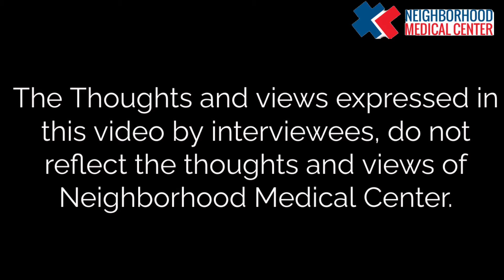Do You Practice Safe Sex? Street Interviews 2022 FAMU Homecoming Edition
Joseph Ward is the Outreach Specialist/Health Educator for the Ryan White Program with Neighborhood Medical Center.

Mathias Sweet is the Ryan White Program Director for Neighborhood Medical Center.

to learn more about accessing health care.